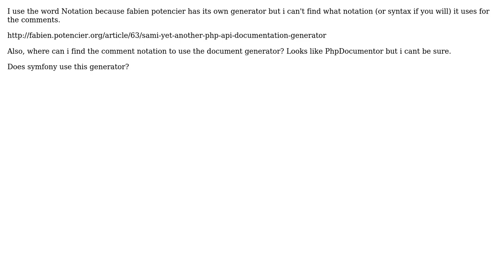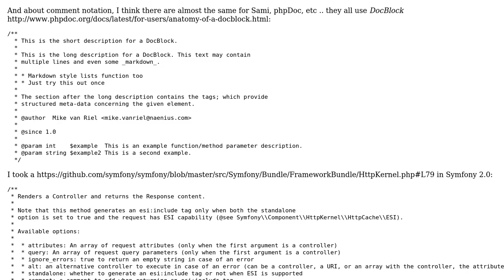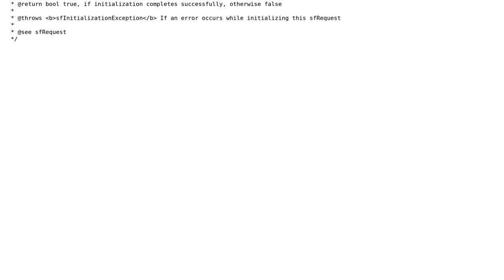What PHP Documentation Notation does symfony use?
With thanks & praise to God, and with thanks to the many people who have made this project possible! You are responsible for your own actions.